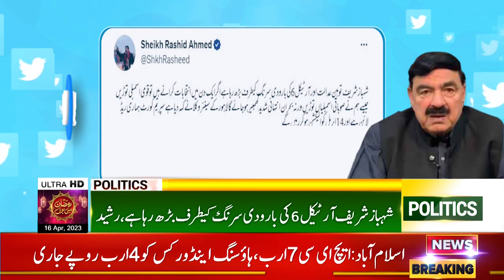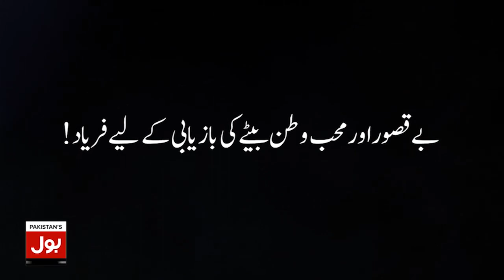Sheikh rasheed Demand Elections | PTI To Protest For Polls | Breaking News